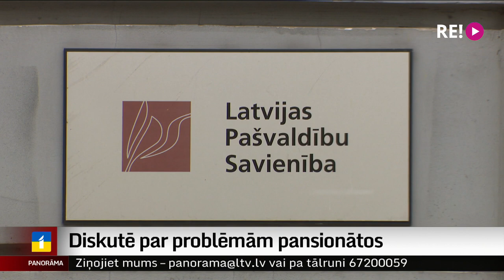Diskutē par problēmām pansionātos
Stereotips par pansionātiem kā sliktu vietu, zems atalgojums – tie ir tikai daži no iemesliem, kas liedz sociālās aprūpes centros nodrošināt pietiekamu personālu. Un tieši darbinieku nevēlēšanās strādāt pansionātos kļūst par vienu no lielākajām šo iestāžu problēmām. Taču ir vēl arī citas. Plašāk stāsta Krišs Kairis.